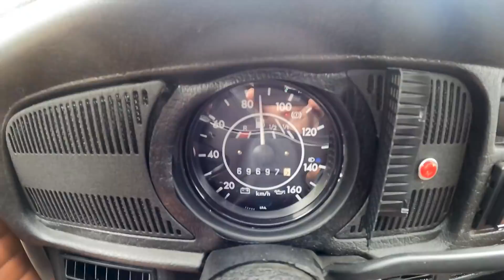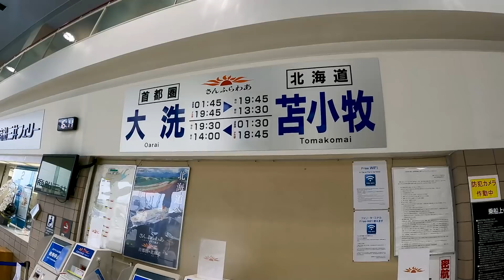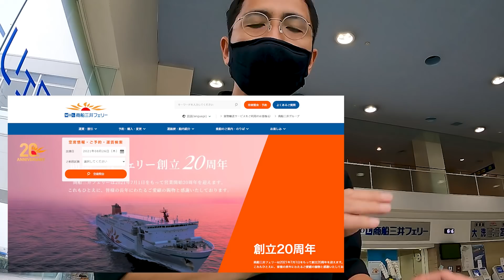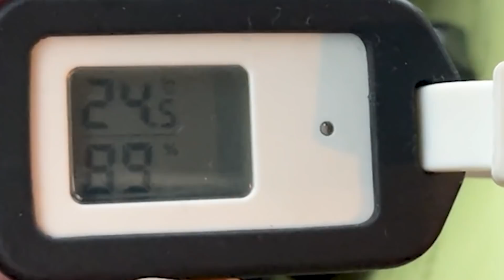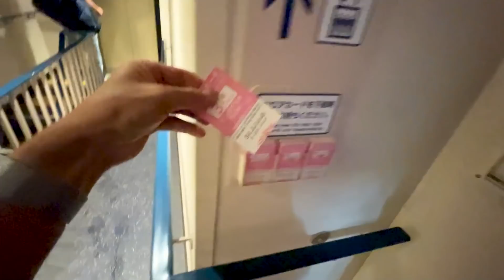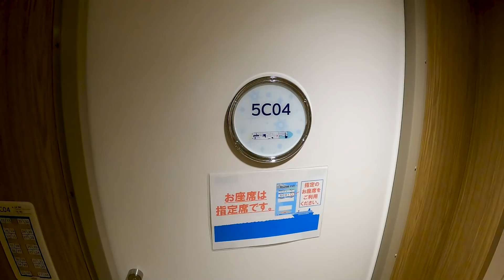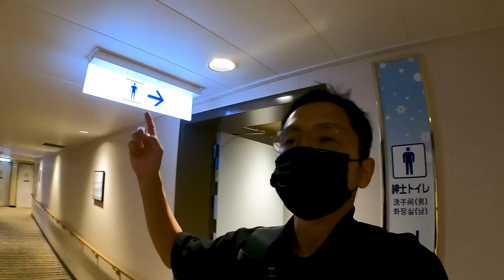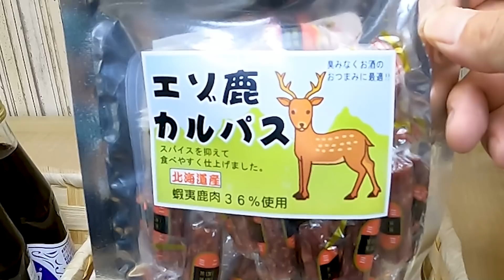【メキシコビートルで北海道 第1話】フェリーで突入だ～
ついにメキシコ・ミーツ・エゾです。北海道７泊ツアーをぶちかましてきました。ので初日をお届け。2日目の様子は明日（9月2日）配信しますよ